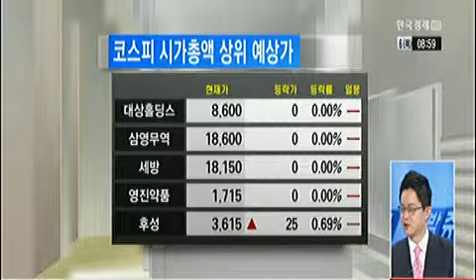[증권사 관심주 분석] 나노신소재(121600)_2014년 03월 06일 방송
이승원 트리플플러스 대표
이승석 코리아증권 리서치 대표